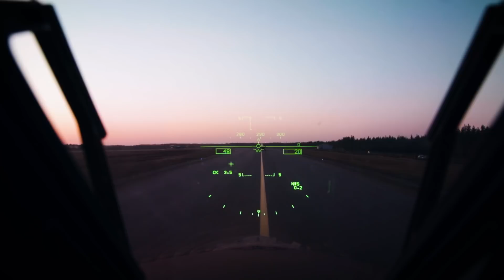Ilmaoperaatioharjoitus Ruska 20 – Air Operations Exercise Ruska 20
Ruska 20 -ilmaoperaatioharjoitus järjestettiin 28.9.‒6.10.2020. Ilmavoimien vuoden 2020 pääsotaharjoituksessa oli mukana yli 60 lentokonetta, ja käytössä oli 11 lentokenttää eri puolilla Suomea.

Harjoituksen painopisteet olivat Ilmavoimien valmiuden ylläpitäminen ja kehittäminen, reserviläisten kouluttaminen sekä yhteistoiminta Ruotsin ilmavoimien kanssa. Tänä vuonna päätukikohdat olivat Rovaniemi ja Tikkakoski.

Ruska 20 osoitti Ilmavoimien korkeaa valmiutta Suomen alueellisen koskemattomuuden ja yhteiskunnan elintärkeiden toimintojen turvaamiseen 24/7 kaikissa tilanteissa. Kantahenkilökunta, varusmiehet ja reserviläiset toimivat poikkeusolojen tehtävissään Ilmavoimien liikkuvan taistelutavan mukaisesti.

The Finnish Air Force conducted the Ruska 20 air operations exercise between 28 September and 6 October 2020. More than 60 aircraft participated in the largest exercise of the Finnish Air Force in 2020, and 11 airfields across Finland were in use.

The emphasis of Ruska 20 was on maintaining and enhancing readiness, providing training for reservists, and cooperation with the Swedish Air Force. This year, the main operating bases were the Rovaniemi and Tikkakoski air bases.

Ruska 20 demonstrated the high readiness of the Air Force in protecting the integrity of Finnish airspace, and securing the functions vital to our society on a 24/7 basis in all situations. Active-duty personnel, conscripts and reservists operated in their emergency conditions’ tasks as per the Air Force’s mobile battle concept.